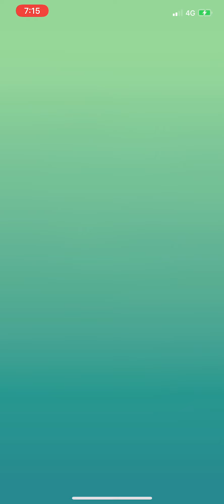Pokémon Go - Level 5 Raid - Landorus